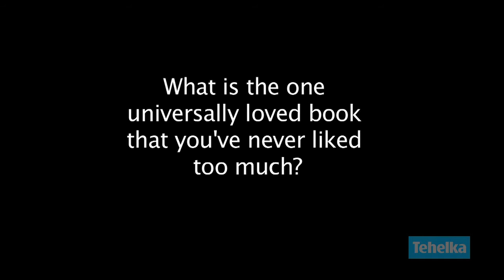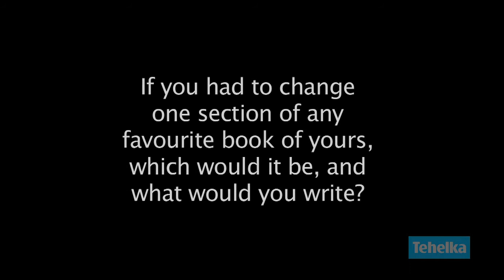Tehelka: A Byte of William Dalrymple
William Dalrymple is the author of seven acclaimed works of history and travel, including City of Djinns, which won the Young British Writer of the Year Prize and the Thomas Cook Travel Book Award; the best-selling From the Holy Mountain; The Age of Kali, which won the French Prix D'Astrolable; White Mughals, which won Britain's most prestigious history prize, the Wolfson, and The Last Mughal which won the Duff Cooper Memorial Prize &  The Crossword Prize for Non Fiction.